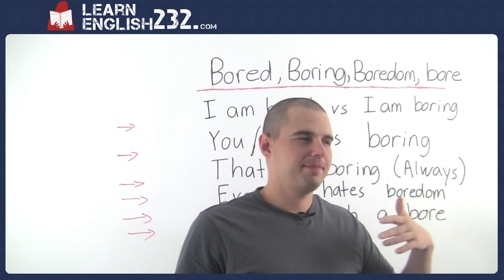English Grammar Lessons - Phrases and Vocabulary to Improve your English - 6 - Bored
In this lesson we teach English Grammar to improve your spoken English
Learn how to use "bored" in all forms.  Bored, boring, boredom, and bore are often used incorrectly by ESL students.  In this lesson we clear up the common problems and show you how to really use the words correctly.  For the complete lesson with more written examples, help, and discussion come

Also, for more English lessons, phrases and vocabulary, grammar, and so much more for students and teachers come to our